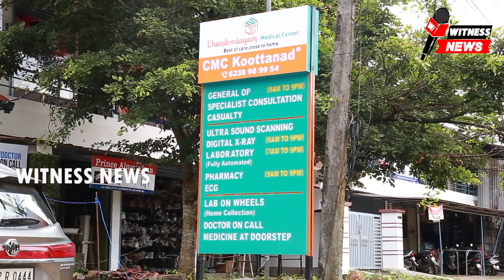സ്വകാര്യ പണമിടപാട് സ്ഥാപനത്തിലെ ജീവനക്കാര്‍ വീട്ടില്‍ കയറി ആക്രമിച്ചതായി പരാതി. \/\/ /\/.....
സ്വകാര്യ പണമിടപാട് സ്ഥാപനത്തിലെ ജീവനക്കാര്‍ വീട്ടില്‍ കയറി ആക്രമിച്ചതായി പരാതി. അക്രമത്തില്‍ പരിക്കേറ്റ 2 പേരെ കുന്നംകുളം മലങ്കര ആശുപത്രിയില്‍ പ്രവേശിപ്പിച്ചു. ആനയ്ക്കല്‍ സ്വദേശികളായ പൂഴിക്കുന്നത്ത് വീട്ടില്‍ 33 വയസ്സുള്ള പി ബി ബവീഷ് , ചൂണ്ടുപുരക്കല്‍ വീട്ടില്‍ 26 വയസ്സുള്ള നന്ദകുമാര്‍ എന്നിവര്‍ക്കാണ് പരിക്കേറ്റത്. വെള്ളിയാഴ്ച വൈകിട്ട് 5 മണിയോടെ ബവീഷിന്റെ സുഹൃത്തും അയല്‍വാസിയുമായ സുബിലിന്റെ വീട്ടിലേക്കാണ് സ്വകാര്യ പണമിടപാട് സ്ഥാപനത്തിലെ ജീവനക്കാര്‍ പണം ആവശ്യപ്പെട്ട എത്തിയത്. എന്നാല്‍ ഈ സമയത്ത് സുബിലിന്റെ സഹോദരി മാത്രമാണ് വീട്ടിലുണ്ടായിരുന്നത്. ജീവനക്കാര്‍ വീടിനുള്ളിലേക്ക് അതിക്രമിച്ചു കയറുകയും പെണ്‍കുട്ടിയോട് മോശമായി പെരുമാറുകയും ചെയ്തതോടെ സുബിലിന്റെ നിര്‍ദ്ദേശപ്രകാരമാണ് അയല്‍വാസിയായ ബവീഷ് വീട്ടിലെത്തിയത്. പെണ്‍കുട്ടികള്‍ മാത്രമുള്ള സമയത്ത് വീട്ടില്‍ വന്ന് പ്രശ്‌നമുണ്ടാക്കരുതെന്ന് പറഞ്ഞതോടെ ഇരുവരും ചേര്‍ന്ന് ബവീഷിനെ ആക്രമിക്കുകയായിരുന്നു. തടയാനെത്തിയ സുഹൃത്ത് നന്ദകുമാറിനും പരിക്കേറ്റു. ബഹളം കേട്ടെത്തിയ നാട്ടുകാര്‍ പണം ഇടപാട് സ്ഥാപനത്തിലെ ജീവനക്കാരെ തടഞ്ഞുവച്ചു. തുടര്‍ന്ന് പോലീസ് എത്തിയതോടെയാണ് പ്രശ്‌നങ്ങള്‍ക്ക് അയവ് വന്നത്. പെണ്‍കുട്ടിയും അക്രമത്തില്‍ പരിക്കേറ്റ ബവീഷ്, നന്ദകുമാര്‍ എന്നിവര്‍ നല്‍കിയ പരാതിയില്‍ പണമിടപാട് സ്ഥാപനത്തിലെ ജീവനക്കാര്‍ക്കെതിരെ പോലീസ് കേസെടുത്തു. അസിസ്റ്റന്റ് മാനേജര്‍ സെബാസ്റ്റ്യന്‍, ലോണ്‍ ഓഫീസര്‍ പ്രവീണ്‍ എന്നിവരാണ് ആക്രമം നടത്തിയതെന്ന് അക്രമത്തിനിരയായവര്‍ പറഞ്ഞു. എന്നാല്‍ ഇവര്‍ക്കെതിരെ ആക്രമണം നടത്തിയിട്ടില്ലെന്നാണ് സ്ഥാപനത്തിലെ ജീവനക്കാര്‍ പറയുന്നത്. വീട്ടിലെത്തി പണം ആവശ്യപ്പെട്ടതോടെ പുറത്തുനിന്നും ഒരു സംഘമെത്തി തങ്ങളെ ആക്രമിച്ച് പരിക്കേല്‍പ്പിക്കുകയായിരുന്നുവെന്നും സ്വകാര്യ പണമിടപാട് സ്ഥാപനത്തിലെ ജീവനക്കാര്‍ പറഞ്ഞു.